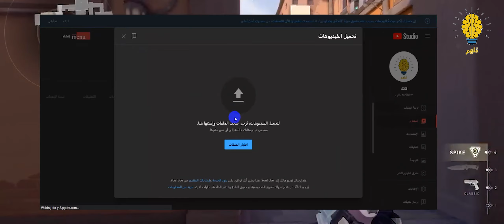اكثر 10 قنوات تحقيق للأرباح علي يوتيوب 2024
مفيش شك ان الكل بقي عارف دلوقتي ان اليوتيوب ممكن يكسبك فلوس عن طريق انشائك لفيديوهات واصبح بأمكان اي حد فتح قناة والبدء في نشر الفيديوهات وفي الفيديو دا هنتكلم عن اكتر عشر قنوات ربح من اليوتيوب في سنة عشرين اتنين وعشرن